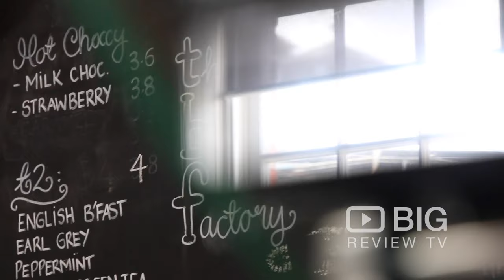The Boot Factory a Restaurants in Melbourne serving Salad, Burger and Wine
Set in the grounds of  Pentridge Prison, Coburg, The Boot Factory café is steeped in history. The Boot Factory is famous for its hand made and home loved food. Suitable for breakfast, lunch, dinner, parties & more formal occasions.

the Boot Factory Cafe
19 Pentridge Boulevard Coburg Melbourne VIC Australia 3058